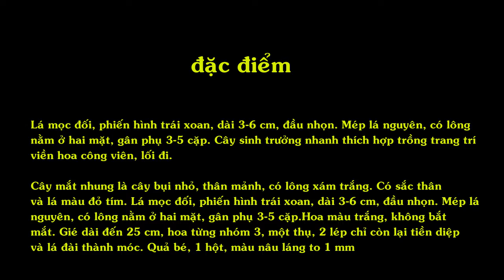Cây Mắt nhung - Mắt nai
"Lá mọc đối, phiến hình trái xoan, dài 3-6 cm, đầu nhọn. Mép lá nguyên, có lông nằm ở hai mặt, gân phụ 3-5 cặp. Cây sinh trưởng nhanh thích hợp trồng trang trí viền hoa công viên, lối đi.
Cây mắt nhung là cây bụi nhỏ, thân mảnh, có lông xám trắng. Có sắc thân và lá màu đỏ tím. Lá mọc đối, phiến hình trái xoan, dài 3-6 cm, đầu nhọn. Mép lá nguyên, có lông nằm ở hai mặt, gân phụ 3-5 cặp.
Hoa màu trắng, không bắt mắt. Gié dài đến 25 cm, hoa từng nhóm 3, một thụ, 2 lép chỉ còn lại tiền diệp và lá đài thành móc. Quả bé, 1 hột, màu nâu láng to 1 mm

Cây cố nguồn gốc xuất xứ từ châu Phi, Trung Quốc.

Rất thích hợp với trồng bụi, trồng bồn và chậu là Cây bụi nhỏ, thân mảnh, có lông xám trắng